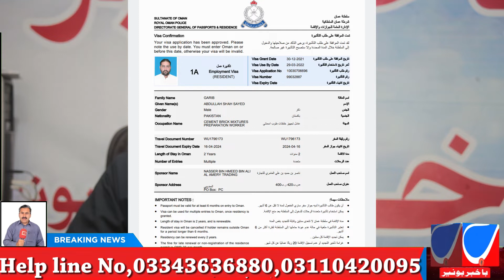visa for oman